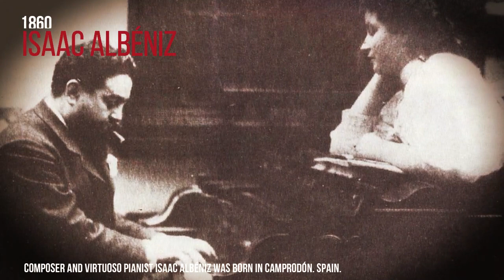May 29th: A Day of Tragedy, Triumph, and Surprising Discoveries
Welcome to "Today in History"! In this channel, we take a trip down memory lane to explore significant events that happened on this very day throughout history. From groundbreaking discoveries to major historical milestones, we uncover fascinating stories that have shaped our world.

In today's episode, we delve into the events that occurred on this date, 29 MAY. Prepare to be captivated by remarkable moments, intriguing facts, and the people who played a pivotal role in shaping our past.

Your feedback and engagement mean the world to us!